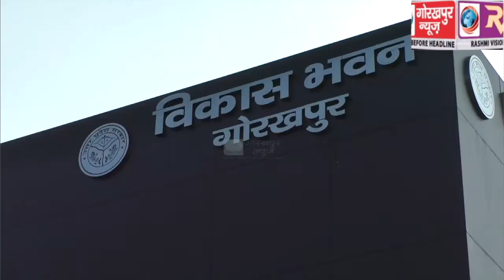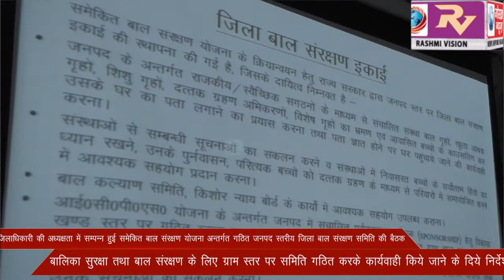जिलाधिकारी की अध्यक्षता में सम्पन्न हुई समेकित बाल संरक्षण योजना अन्तर्गत गठित जनपद स्तरीय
जिलाधिकारी की अध्यक्षता में सम्पन्न हुई समेकित बाल संरक्षण योजना अन्तर्गत गठित जनपद स्तरीय जिला बाल संरक्षण समिति की बैठक, बालिका सुरक्षा तथा बाल संरक्षण के लिए ग्राम स्तर पर समिति गठित करके कार्यवाही किये जाने के दिये निर्देश